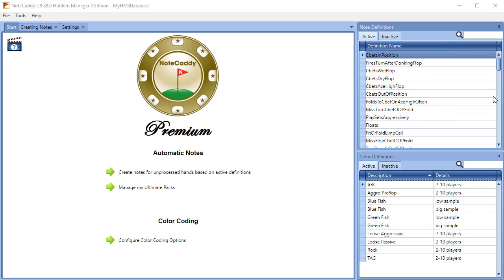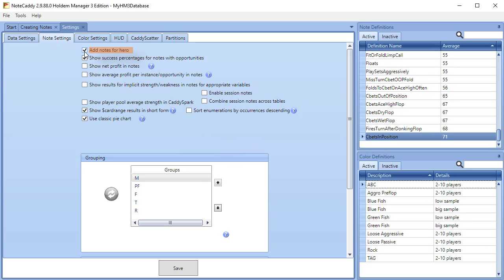NoteCaddy: Column Chooser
Learn about the powerful NoteCaddy Column Chooser feature in this video.